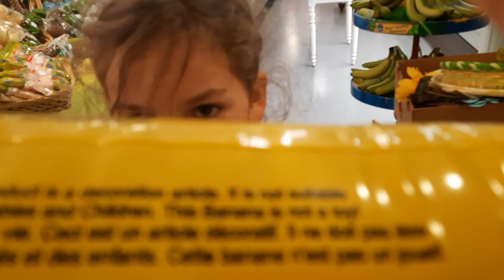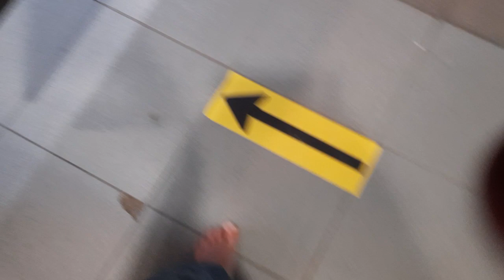New parts of "My lifebook" 💜 "I am who i am" in tranformation every moments of my life 🦋 Day 46 (2)👇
46 (2) 👉 24/03/2023

🥰 Barefoot walk at the nice local store 🥰

Taking the first step by yourself 👊

Picking my habits up again 👏

Sharing moments in my life to help myself and others, we are one 💫

Go, Flow and Grow with me 💌

New challenge for me, doing what i did not before 🙌

🧚‍♀️ My life has (and still is) very intresting changed in the last 3 years and i find the courage now to share my life and all my growing processes more, to let you see that every body can transformate by yourself 🧚‍♀️

🤗 The last 3 years my life style has changed allot but i did not filmed this because i did not no how precisely, i thought it was not possible because it was so much for me and my family, but that is not true i know now, life is always changing and you need to take the moments every day because you can not go back, live in the now i more my thing now 🤗

🍀 So i am (and we all are) stil changing in every moment, so now it take the chance to share, because i do not want to think the same as 3 years ago like "If only I had"... 🍀

🌠 I let it flow how the video's will go 🌠

😌 Enjoy my journey but more your own 😌

💞 Much love and blessings Eunicea 💞

🌈 If you want to learn more about MEDITATION, MAKING HABITS, LU JONG YOGA, OPENING YOUR HEART, MINDSET, LIFE EXPERIENCE...  if you are ready to want me to help you to create a positive, healty, good mindset and a happy, peacefull life?